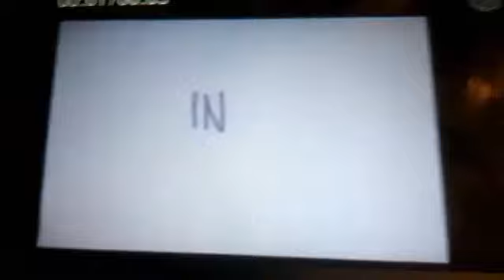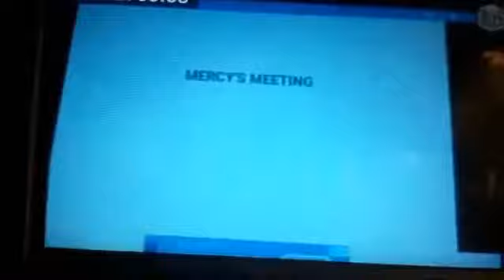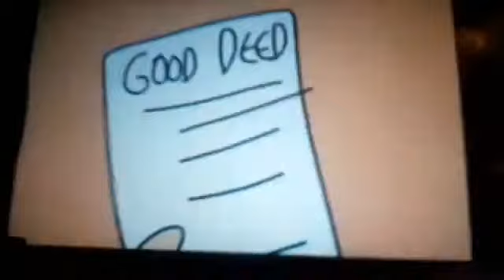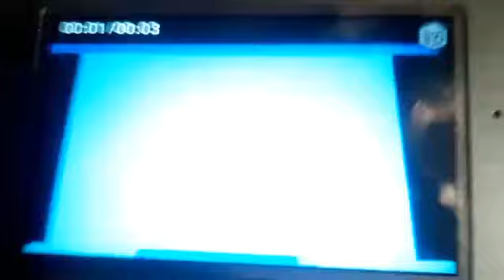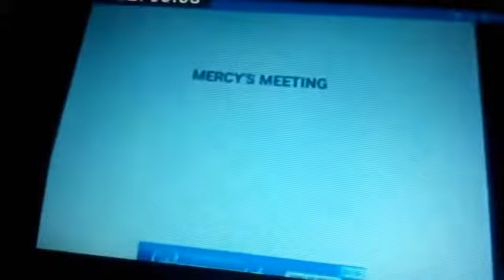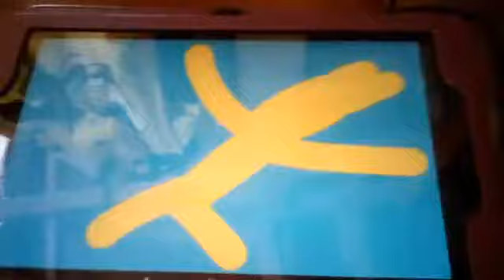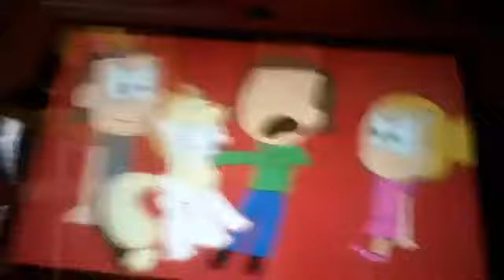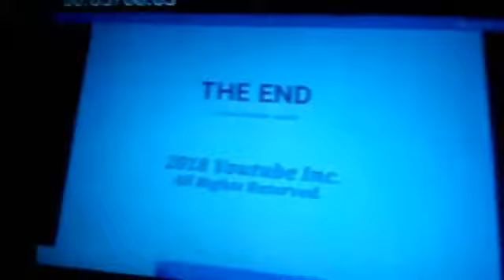The Adventures of Mercy and Friends Episode 166